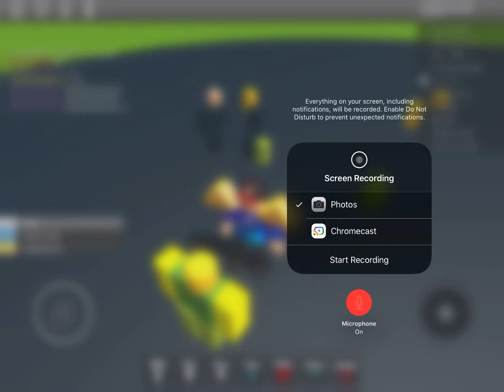DEATH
I’d the idea